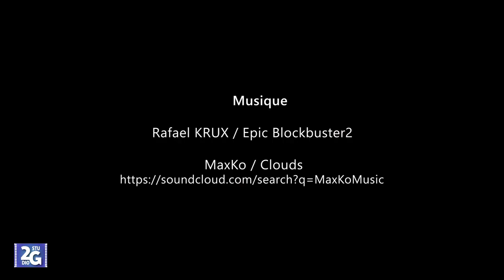Teaser des conscrits de la classe en 2 de Pontcharra sur Turdine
Teaser de présentation du film des conscrits 2022 de Pontcharra sur Turdine qui ont eu lieu les 3,4 et 5 juin 2022.

Un film d'environ 40 minutes est en pré-vente au tarif de 15,00 € TTC.
Il se présente sur une clé USB Personnalisée (incopiable) format CB avec la photo des conscrits prise par JC Berchoud.

Le film retrace tous les événements importants qui ont marqué ce week-end de fête, du Vendredi soir au dimanche soir.
Des 10 ans jusqu'au 90 ans, tout le monde est présent.

‼ date limite de commande le 26 juin !!

Précisez vos coordonnées exactes et règlement par virement bancaire (dès l'envoie du RIB de 2G Studio) ou envoyer un chèque à:
2G Studio - 55 rue de la république 69220 Belleville-en-Beaujolais

Les coûts et délais de fabrication étant importants, une seule (première) commande groupée sera effectuée le 26/06/2022 au plus tard, pour une réception début juillet. Les clés seront livrés au bureau de la classe en 2 où à votre domicile si vous vous acquittez des frais de ports. (2,50 €)

 Par la suite d'autres commandes pourront être effectuées lorsque un nombre de 25 clés au total seront enregistrées.